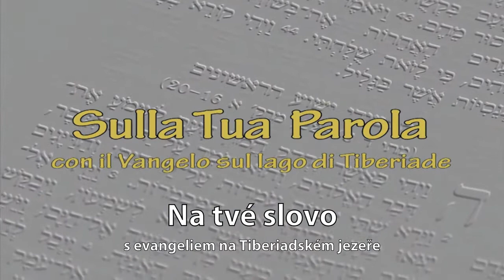Na tvé slovo Jan 11,1-45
P. Giuseppe De Nardi, farář v Tiberiadě, komentuje biblický úryvek z Janova evangelia Jan 11,1-45:

Byl nemocen jeden člověk, Lazar z Betanie, z vesnice, kde bydlela Marie a její sestra Marta.
To byla ta Marie, která pomazala Pána vzácným olejem a nohy mu otřela svými vlasy; a její bratr Lazar byl nemocen.
Sestry mu vzkázaly: „Pane, ten, kterého máš rád, je nemocen."
Když to Ježíš uslyšel, řekl: „Ta nemoc není k smrti, ale k slávě Boží, aby Syn Boží byl skrze ni oslaven."
Ježíš Martu, její sestru i Lazara miloval.
Když uslyšel, že je Lazar nemocen, zůstal ještě dva dny na tom místě, kde byl.
Teprve potom řekl svým učedníkům: „Pojďme opět do Judska!"
Učedníci mu řekli: „Mistře, není to dávno, co tě chtěli Židé kamenovat, a zase tam chceš jít?"
Ježíš odpověděl: „Což nemá den dvanáct hodin? Kdo chodí ve dne, neklopýtne, neboť vidí světlo tohoto světa.
Kdo však chodí v noci, klopýtá, poněvadž v něm není světla."
To pověděl a dodal: „Náš přítel Lazar usnul. Ale jdu ho probudit."
Učedníci mu řekli: „Pane, spí-li, uzdraví se."
Ježíš mluvil o jeho smrti, ale oni mysleli, že mluví o pouhém spánku.
Tehdy jim Ježíš řekl přímo: „Lazar umřel.
A jsem rád, že jsem tam nebyl, kvůli vám, abyste uvěřili. Pojďme k němu!"
Tomáš, jinak Didymos, řekl ostatním učedníkům: „Pojďme i my, ať zemřeme spolu s ním!"
Když Ježíš přišel, shledal, že Lazar je již čtyři dny v hrobě.
Betanie byla blízko Jeruzaléma, necelou hodinu cesty,
a mnozí z Židů přišli k Martě a Marii, aby je potěšili v zármutku nad jejich bratrem.
Když Marta uslyšela, že Ježíš přichází, šla mu naproti. Marie zůstala doma.
Marta řekla Ježíšovi: „Pane, kdybys byl zde, nebyl by můj bratr umřel.
Ale i tak vím, že začkoli požádáš Boha, Bůh ti dá."
Ježíš jí řekl: „Tvůj bratr vstane."
Řekla mu Marta: „Vím, že vstane při vzkříšení v poslední den."
Ježíš jí řekl: „Já jsem vzkříšení a život. Kdo věří ve mne, i kdyby umřel, bude žít.
A každý, kdo žije a věří ve mne, neumře navěky. Věříš tomu?"
Řekla mu: „Ano, Pane. Já jsem uvěřila, že ty jsi Mesiáš, Syn Boží, který má přijít na svět."
S těmi slovy odešla, zavolala svou sestru Marii stranou a řekla jí: „Je tu Mistr a volá tě."
Jak to Marie uslyšela, rychle vstala a šla k němu.
Ježíš totiž dosud nedošel do vesnice, ale byl ještě na tom místě, kde se s ním Marta setkala.
Když viděli Židé, kteří byli s Marií v domě a těšili ji, že rychle vstala a vyšla, šli za ní; domnívali se, že jde k hrobu, aby se tam vyplakala.
Jakmile Marie přišla tam, kde byl Ježíš, a spatřila ho, padla mu k nohám a řekla: „Pane, kdybys byl zde, nebyl by můj bratr umřel."
Když Ježíš viděl, jak pláče a jak pláčou i Židé, kteří přišli s ní, v Duchu se rozhorlil a vzrušen
řekl: „Kam jste ho položili?" Řekli mu: „Pane, pojď se podívat!"
Ježíšovi vstoupily do očí slzy.
Židé říkali: „Hle, jak jej miloval!"
Někteří z nich však řekli: „Když otevřel oči slepému, nemohl způsobit, aby tento člověk neumřel?"
Ježíš, znovu rozhorlen, přichází k hrobu. Byla to jeskyně a na ní ležel kámen.
Ježíš řekl: „Zvedněte ten kámen!" Sestra zemřelého Marta mu řekla: „Pane, už je v rozkladu, vždyť je to čtvrtý den."
Ježíš jí odpověděl: „Neřekl jsem ti, že uvidíš slávu Boží, budeš-li věřit?"
Zvedli tedy kámen. Ježíš pohlédl vzhůru a řekl: „Otče, děkuji ti, žes mě vyslyšel.
Věděl jsem sice, že mě vždycky slyšíš, ale řekl jsem to kvůli zástupu, který stojí kolem, aby uvěřili, že ty jsi mě poslal."
Když to řekl, zvolal mocným hlasem: „Lazare, pojď ven!"
Zemřelý vyšel, měl plátnem svázány ruce i nohy a tvář zahalenu šátkem. Ježíš jim řekl: „Rozvažte ho a nechte odejít!"
Mnozí z Židů, kteří přišli k Marii a viděli, co Ježíš učinil, uvěřili v něho.